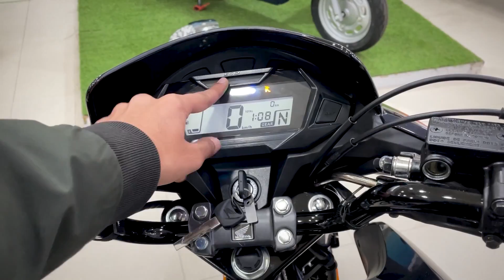2023 Honda SP125 Bs6 Disc😍|Best Bike For Delivery Boys👌🏻|Price🔥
2023 Honda SP125 Bs6 Disc full detailed walkaround with top speed, mileage and on road price.
🔹Follow On My Insta Account Guys Vha Mje Krte Hai👍